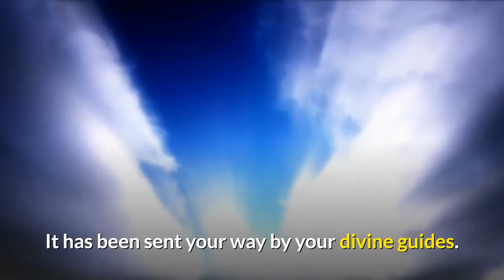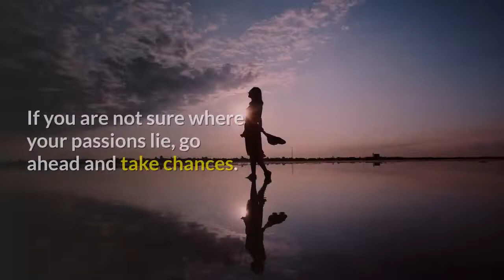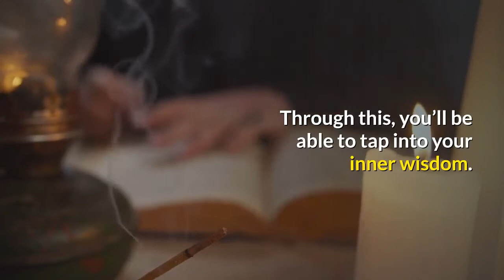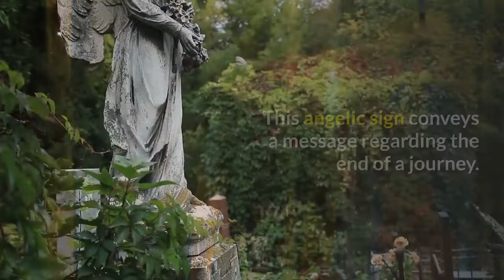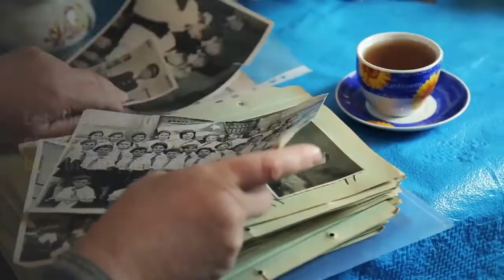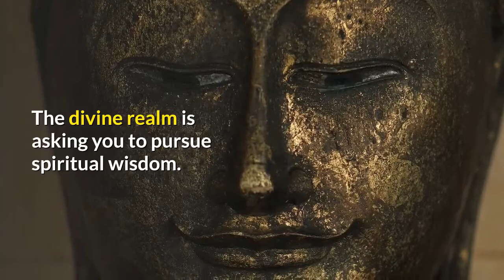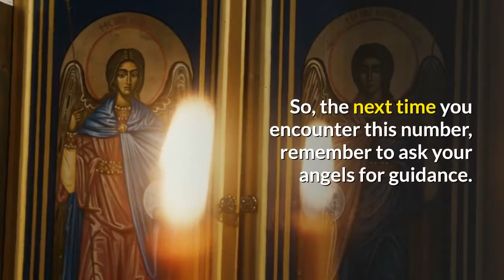Discover the Secret Angel Number 979 Meaning Today!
Angel number 979 means success. This angel sign holds much promise for your future. Through this number, your angels want you to know that you can access divine guidance with ease.

So, consider yourself blessed when this number keeps coming your way. Angel number 979 does not just happen to appear in your life.

It has been sent your way by your divine guides. The divine realm is playing an important role in guiding you to the right path.

This is more so where your emotions are concerned. Listen attentively to this guidance from your angels. It will bring you closer to your true life purpose.

There’s much going on around you. The angels are encouraging you to organize your thoughts so that you are not overwhelmed.

Through this angelic sign, your angels are opening your mind’s eyes to the many opportunities in your life.